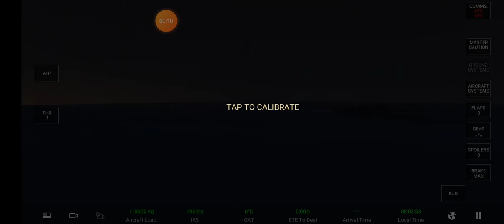RFS Airbus A340-300 @ Flight VK340 Palma De Mallorca🇪🇸 - Hong Kong🇭🇰 (Landing)